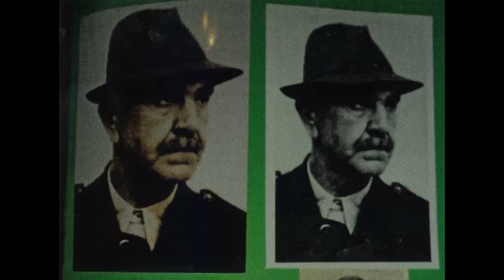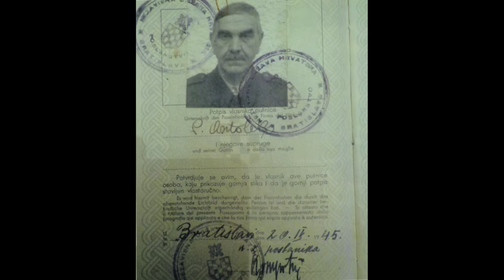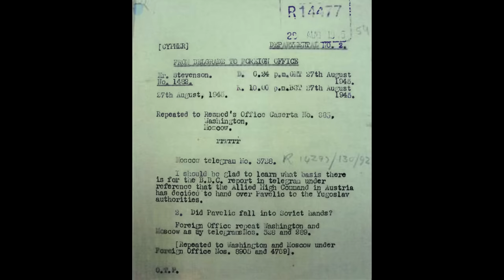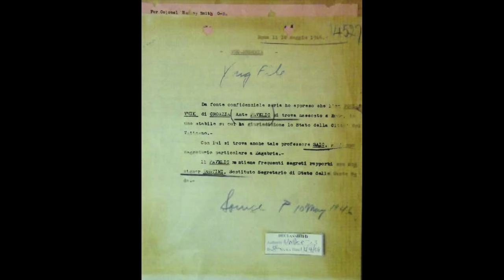Kako je pobegao Ante Pavelić iz NDH? - Špijunske igre i ustaško blago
Za sve informacije, sugestije i predloge pišite na